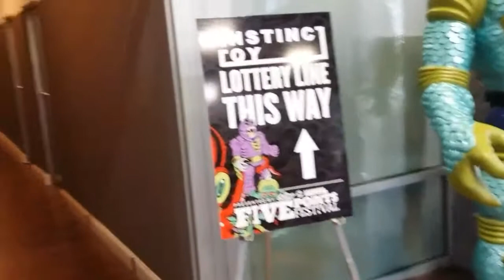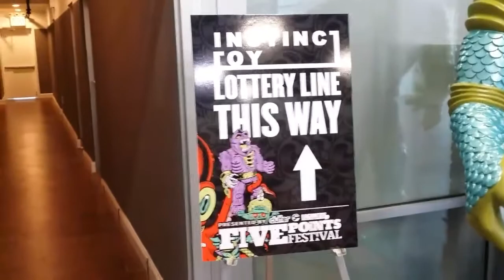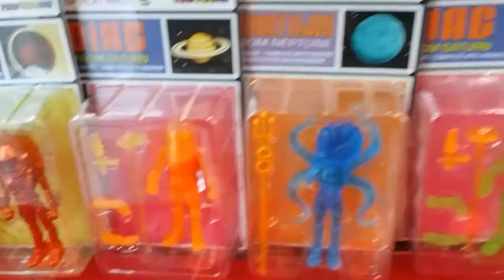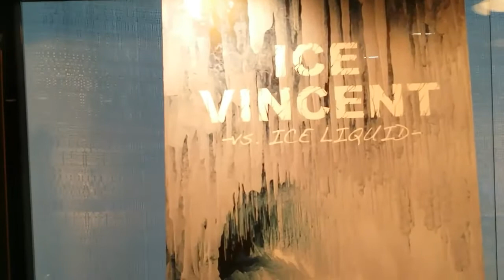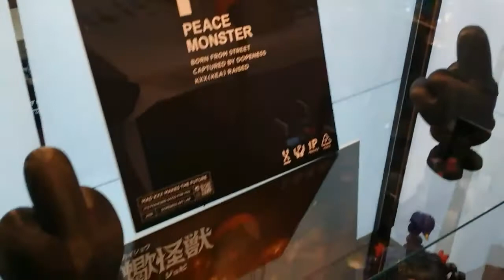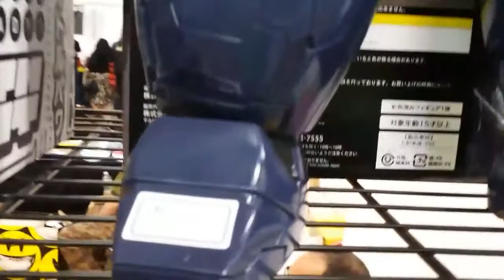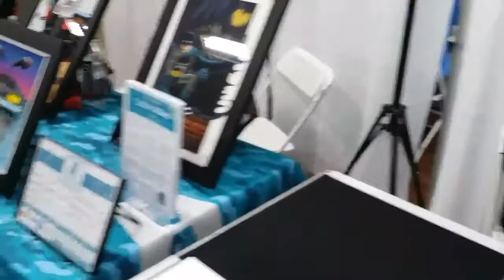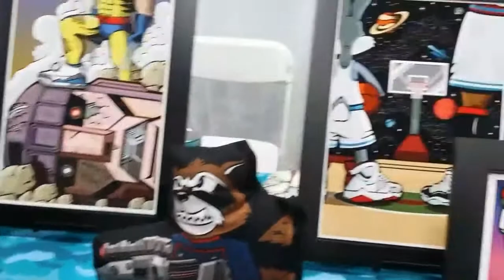FIVE, POINTS,,,TOYS. ,MODIFICADOS,,,BROOKLYN, NEW, YORK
ENTRETENIMIENTO ,,,//visitando, tiendas,buscando, toys, coleccionables,